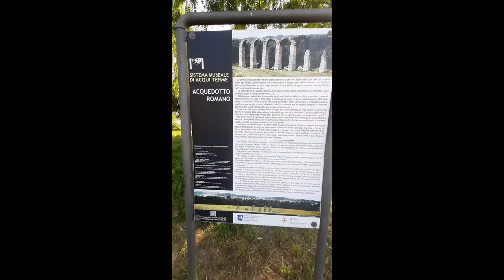JOIN US in Acqui Terme ** ITALY ♥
Acqui Terme (Italian pronunciation: [ˈakkwi ˈtɛrme]; Piedmontese: Àich [ˈɑjk]) is a city in the province of Alessandria, Piedmont, northern Italy. It is about 35 kilometres (22 mi) south-southwest of Alessandria. It is one of the principal winemaking communes of the Italian DOCG wine Brachetto d'Acqui.[3]

The hot sulphur springs have been famous since this was the Roman town of Aquae Statiellae; the ancient baths are referred to by Paulus Diaconus and the chronicler Liutprand of Cremona.[4] In 1870 Giovanni Ceruti designed a little pavilion, known as La Bollente, for the spot at the centre of the town where the waters bubble up at 75 °C (167 °F).  - Wikipedia